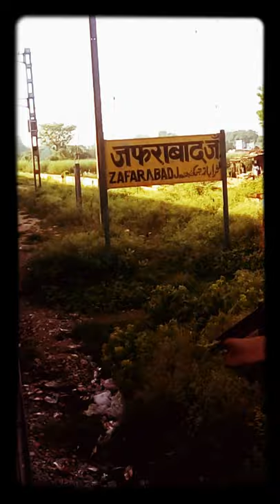Train Arriving to Zafrabad Station